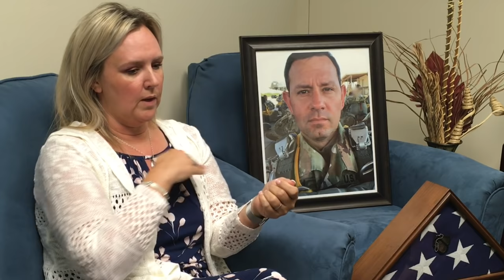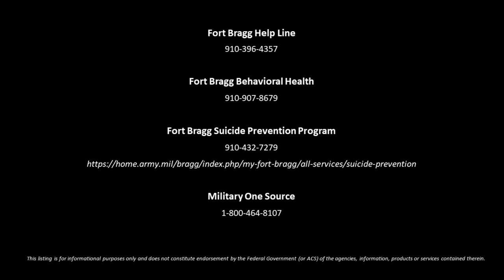Suicide Loss From a Surviving Spouse’s Perspective (Full Video Testimonial)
We can all mostly acknowledge the void and feel the pain associated with the loss of a loved one, but without having lived through the process of suicide loss -- the struggle leading up to, the pain and horror, the messy aftermath of, and the life-long path to healing after a loved one takes their own life -- we cannot fully grasp the wreckage left in the wake of suicide. Surviving military spouse, Sara Smith, takes us back through her journey of love and suffering, the struggle suicide and healing. Their story needs to be heard to help promote change and stop Soldier suicide.